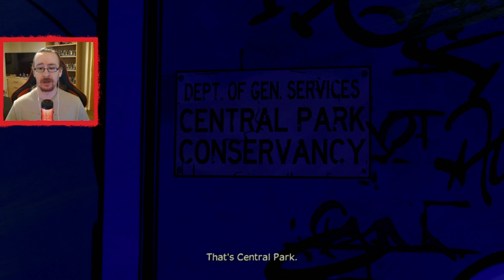The Wolf Among Us | Episode 4 - IN SHEEP'S CLOTHING (Live Stream)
Join me as we dive into the dark, gritty world of Fabletown, where fairy tale characters live hidden among humans. Step into the shoes of Bigby Wolf, the sheriff of Fabletown, as we unravel the mysteries, make crucial decisions, and experience the captivating story of this Telltale classic from start to finish.

🔹 *In this series, you’ll experience:*

1. *Full Playthrough* - Every episode and chapter explored, capturing all the suspenseful and emotional moments.
2. *Decision-Making* - Making choices that shape the story and determine the fate of the characters.
3. *Character Interactions* - Engaging with a rich cast of characters from fairy tales and folklore, each with their own secrets and stories.
4. *Mystery & Investigation* - Solving crimes, uncovering clues, and piecing together the dark mysteries of Fabletown.
5. *Epic Moments* - The most intense and unforgettable sequences that define The Wolf Among Us.

What’s your favourite moment or decision in The Wolf Among Us? Share in the comments!
How would you have handled the choices we made? Let me know!

🕹️ *About The Wolf Among Us:*
The Wolf Among Us is an episodic graphic adventure game developed by Telltale Games. Based on Bill Willingham's Fables comic book series, the game follows Bigby Wolf as he navigates a noir-inspired mystery in a hidden community of exiled fairy tale characters. With its gripping narrative, complex characters, and impactful choices, The Wolf Among Us offers a unique and immersive storytelling experience.